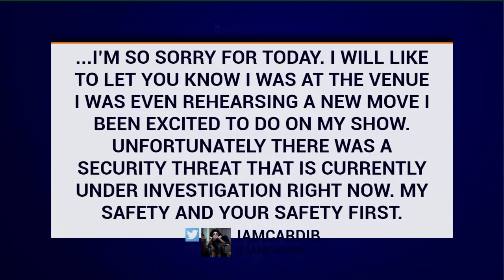Breaking: IMPD investigating a shooting & a threat to a popular concert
People were upset after Cardi B cancelled her show at Bankers Life Fieldhouse.